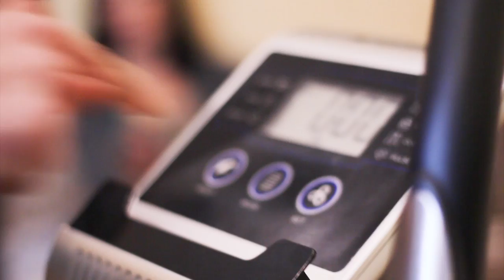UKRYTE SPRAWY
Gościnnie wystąpili:
Dawid Szala

Film kręcił:
Dawid Szala

Obserwujcie ich wszystkich!